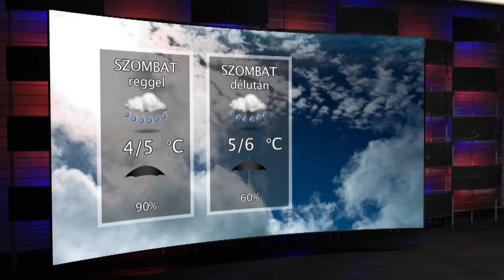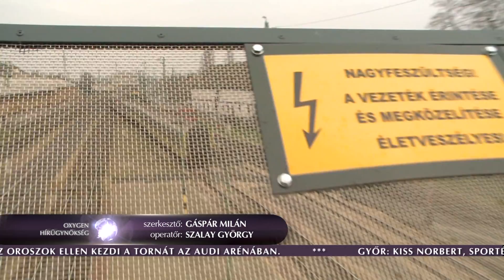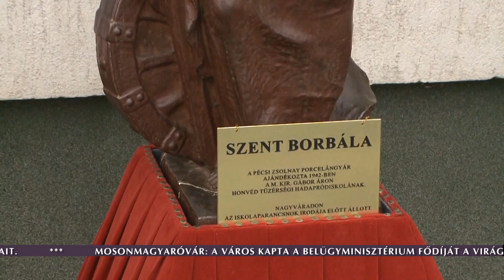Oxygen Híradó december 5.